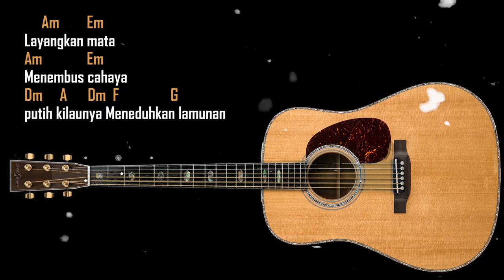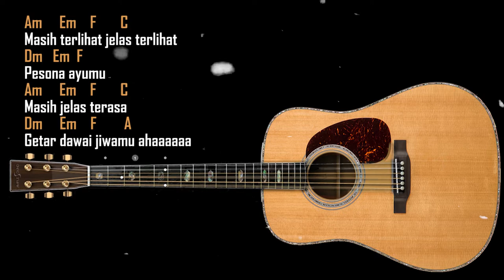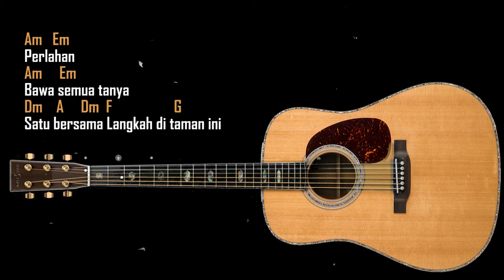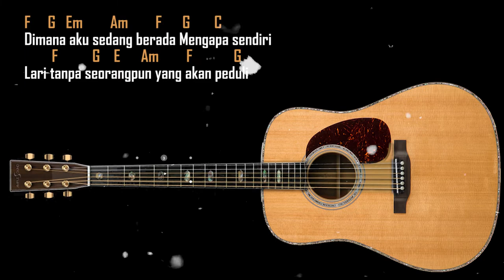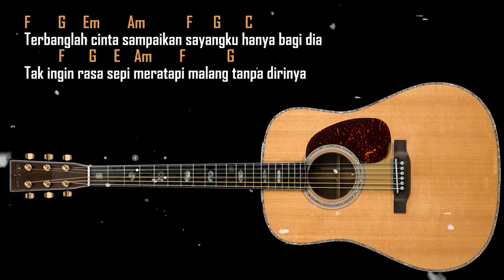Ada Band Surga Cinta Akustik Instrument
Tunjukkan suara emasmu .
kamu suka nyanyi, Cover lagu tapi takut kena copyright ???
nah disini solusinya
yuk. request lagu favorit kamu !

Artis : Ada Band

Songwriter : Instrument Library

- Adobe Photoshop
- Adobe Priemere Pro